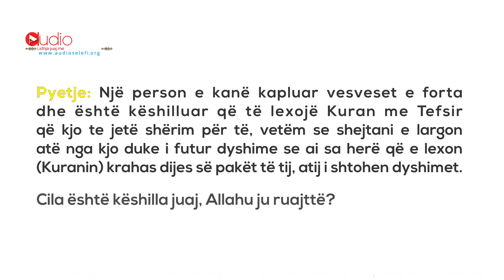Shërimi nga vesveset - Shejkh Sulejman Ruhejli